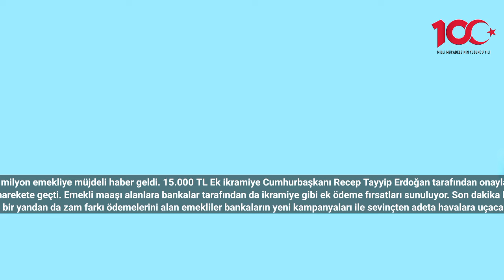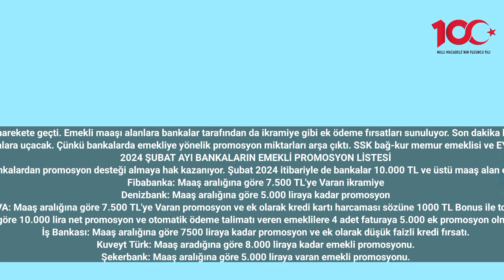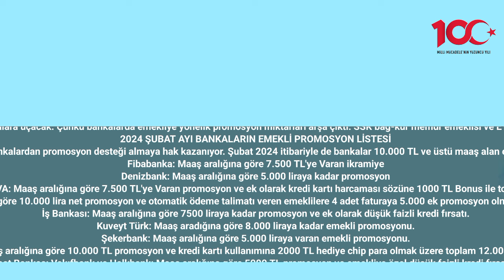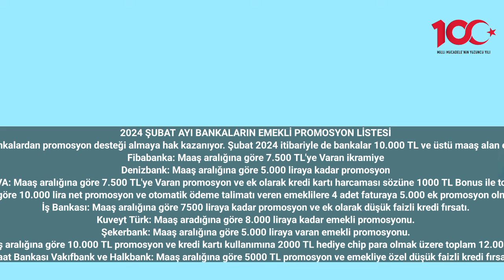Emeklilere Müjde 15 Bin TL EK İKRAMİYE Cumhurbaşkanından Geçti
17 milyon emekliye müjdeli haber geldi. 15.000 TL Ek ikramiye Cumhurbaşkanı Recep Tayyip Erdoğan tarafından onaylandı.
Emeklilere Müjde 15 Bin TL EK İKRAMİYE Cumhurbaşkanından Geçti - Emekliler için fırsatlar Şubat ayında hız kesmeden devam ediyor. Önce müjdeler devlet tarafından verildi zam farkı ödemeleri SSK ve bağ-kur emeklisinin hesaplarına yattı. Hemen ardından da bankalar harekete geçti. Emekli maaşı alanlara bankalar tarafından da ikramiye gibi ek ödeme fırsatları sunuluyor. Son dakika haberine göre bankaların yeni ek ödeme imkanları 15.000 TL'ye kadar ulaştı. Üstelik bu miktar sadece karşılıksız olarak verilen ödeme. Aynı zamanda emekliler düşük faizli kredi kullanmak istediklerinde ya da faizsiz nakit almak istediklerinde bankaların Kapısını çalabilecek.
17 milyona yakın emekli vatandaşa ve aynı zamanda dul ve yetim aylığı alanlara ek gelir imkanları doğurdu. Emekli maaşı zammını öğrenen ve bir yandan da zam farkı ödemelerini alan emekliler bankaların yeni kampanyaları ile sevinçten adeta havalara uçacak. Çünkü bankalarda emekliye yönelik promosyon miktarları arşa çıktı. SSK bağ-kur memur emeklisi ve EYT emeklisi olan tüm vatandaşların faydalanabileceği yeni promosyonlar 15.000 TL'ye ulaşırken aynı zamanda ek fırsatlar da giderek artıyor. Peki hangi banka Emekliye ne kadar promosyon veriyor? İşte banka banka güncel emekli promosyon listesi…
2024 ŞUBAT AYI BANKALARIN EMEKLİ PROMOSYON LİSTESİ
Emekli maaşı alanlar maaş aralığına göre bankalardan promosyon desteği almaya hak kazanıyor. Şubat 2024 itibariyle de bankalar 10.000 TL ve üstü maaş alan emeklilere şu promosyon fırsatlarını tutunuyor:
Fibabanka: Maaş aralığına göre 7.500 TL'ye Varan ikramiye
Denizbank: Maaş aralığına göre 5.000 liraya kadar promosyon
GARANTİ BBVA: Maaş aralığına göre 7.500 TL'ye Varan promosyon ve ek olarak kredi kartı harcaması sözüne 1000 TL Bonus ile toplam 8.500 TL.
ING Bank: Maaş aralığına göre 10.000 lira net promosyon ve otomatik ödeme talimatı veren emeklilere 4 adet faturaya 5.000 ek promosyon olmak üzere toplam 15.000 TL.
İş Bankası: Maaş aralığına göre 7500 liraya kadar promosyon ve ek olarak düşük faizli kredi fırsatı.
Kuveyt Türk: Maaş aradığına göre 8.000 liraya kadar emekli promosyonu.
Şekerbank: Maaş aralığına göre 5.000 liraya varan emekli promosyonu.
Akbank: maaş aralığına göre 10.000 TL promosyon ve kredi kartı kullanımına 2000 TL hediye chip para olmak üzere toplam 12.000 TL Ek ödeme.
Ziraat Bankası Vakıfbank ve Halkbank: Maaş aralığına göre 5000 TL promosyon ve emekliye özel düşük faizli kredi fırsatları.
TEB: Maaş aralığına göre 5000 TL'ye Varan promosyon fırsatı.
Türkiye Finans: Maaş aralığına göre 15.000 TL emekli promosyonu.
Yapı Kredi Bankası: maaş aralığına göre 7.500 TL promosyon ve 2 adet otomatik ödeme talimatına 1000 TL ve kredi kartı ile 500 lira harcama sözüne bin TL olmak üzere toplam 9.500 TL promosyon.